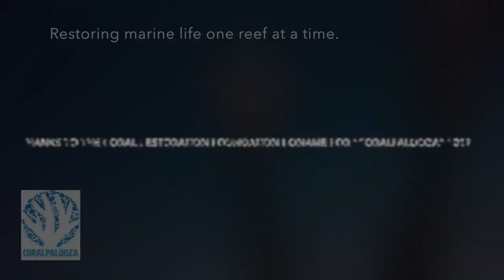"Coralpalooza" 2017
This video is about Coral Restoration Event on Bonaire, Netherlands Caribbean